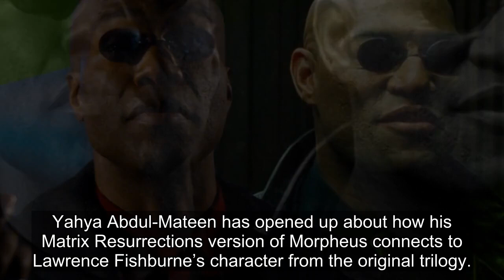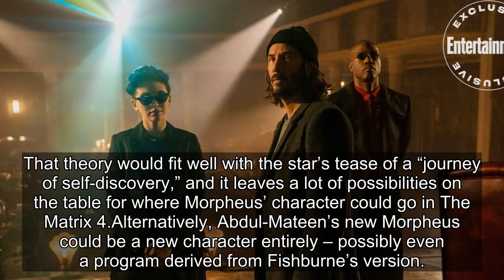How The Matrix Resurrections' Morpheus Is Different From Original Trilogy